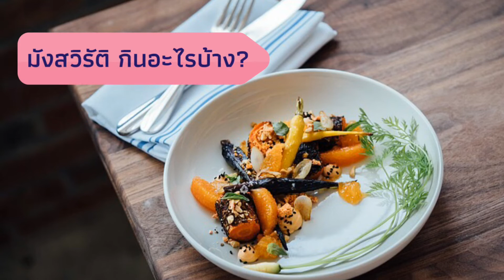ลดน้ำหนักด้วยการลดเนื้อสัตว์ | กินมังสวิรัติแบบยืดหยุ่น | วิธีลดน้ำหนัก | Flexitarian Diet